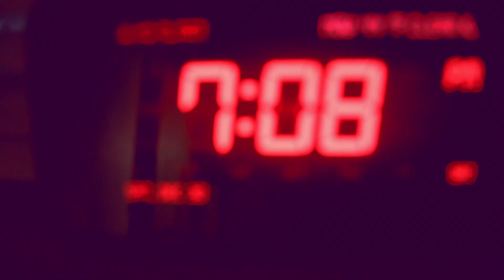At Least I'm Not Bleeding - Music Video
My friend, Seth Kaye (MASSIVESAD) is an incredible musician and artist and as I was listening to one of his songs a few months back, I really wanted to make a video with it. I recruited my friend Stephen Crouse to help me get some of the shots I was hoping for and we recorded them one evening as I was back visiting Kansas for the holidays.

This was the first time I tried storyboarding before recording. I listened to the song over and over again and wrote down what I imagined each shot would look like for each line of the song...I realized pretty quickly that my imagination of what shots I wanted exceeded my ability in filmmaking, but it gave me a good framework for the shots I eventually ended up settling on.

It also made the editing process much easier. Previous projects I've worked on that are 3+ minutes long (not many of them) have taken me 20+ hours to create because I never know which shot to use next, but this one I was able to edit in less than 4 hours.

I have so much yet to learn, but I'm having fun in the process!

Go and support Seth on his platforms. He has so much great music and is an even greater human!

Listen to this song on Spotify